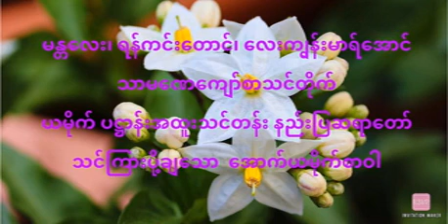အောက်ယမိုက်စာဝါ (27)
🍀ပထမလတ်တန်းစာသင်သားများအတွက်🍀

မန္တလေး၊ ရန်ကင်းတောင်၊ လေးကျွန်းမာရ်အောင်၊
သာမဏေကျော်စာသင်တိုက်၊
ယမိုက် ပဋ္ဌာန်းအထူးသင်တန်း နည်းပြဆရာတော် သင်ကြားပို့ချသော
အောက်ယမိုက်စာဝါ
ပညာပါရမီဖြည့်ဆည်းသောအားဖြင့်~

အရှင်ဆေကိန္ဒ(ပျော်ဘွယ်)